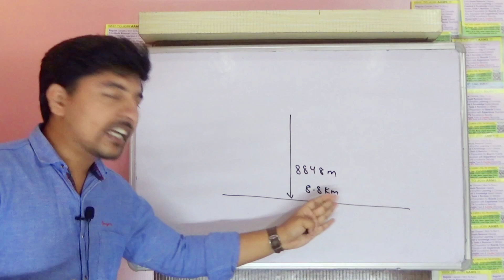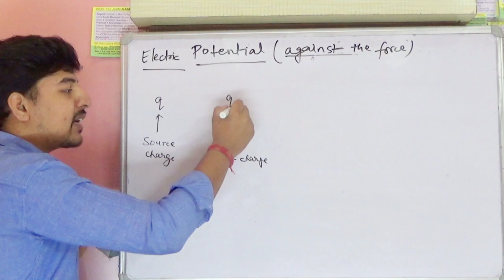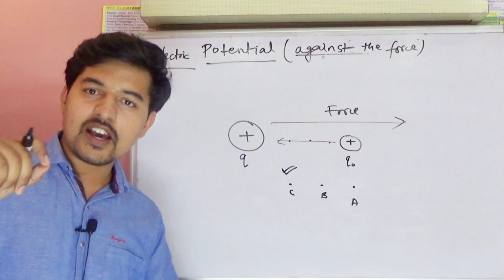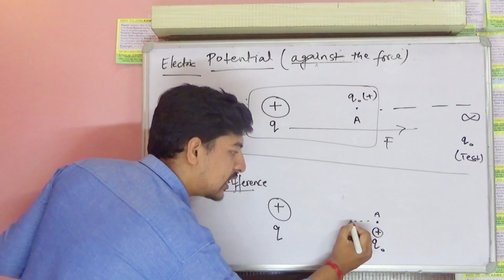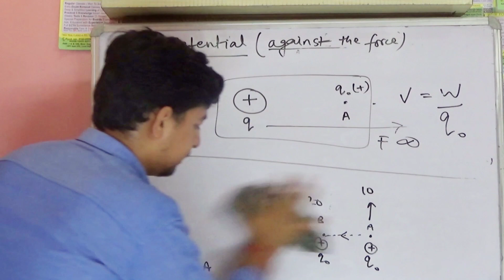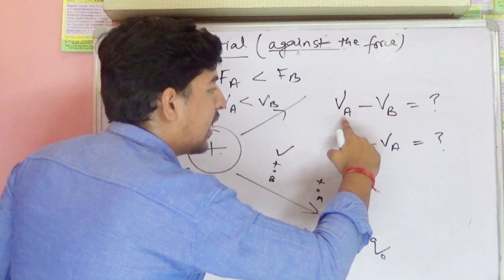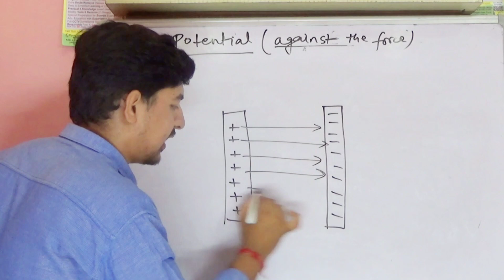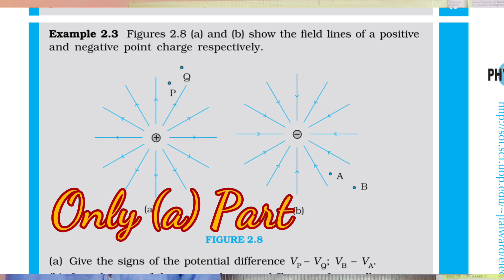12th Physics | Chapter - 2 | Electric Potential & Capacitance | Explained by Piyush Jain Sir | AAMS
Difference between Potential & Potential Difference , Electric Potential & Electric Potential Difference | Numericals on Electric Potential & Concept of Potential Ch- 2 , 12th Physics Ncert , Potential Difference in Easy way.